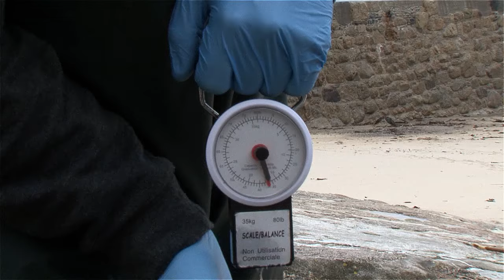Seal Rescue with British Divers Marine Life Rescue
Jeff Goodman shot this video exclusive for Scubaverse in Cornwall when a team from British Divers Marine Life Rescue (BDMLR) stepped in to save a poorly seal pup.